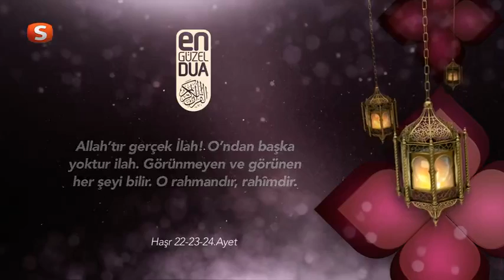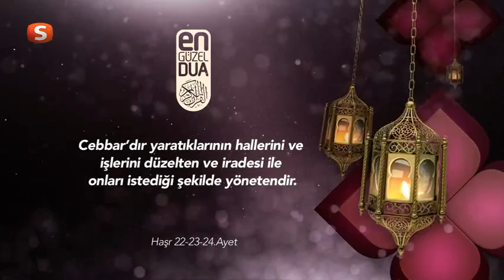Ramazan 2015 | Hasr 22 - 23 - 24 | En Güzel Dua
Yusuf Ziya Özkan’ın Seslendirmesiyle En Güzel Dualar Samanyolu Tv ve Küre Tv’de…

Hasr Suresi | En Güzel Dua